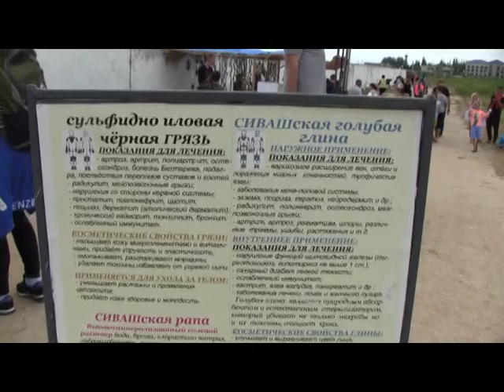Арабатская стрелка : эта вода – от всех болезней!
Термальные воды Арабатской стрелки – уникальны по своим целебным свойствам! Они лечат целый «букет» человеческих недугов. Инициаторы проекта «Арабатские Эмираты» убеждены : придет время, когда в этих целебных источниках будут набираться сил и здоровья не десятки, а сотни тысяч людей из всех уголков планеты!